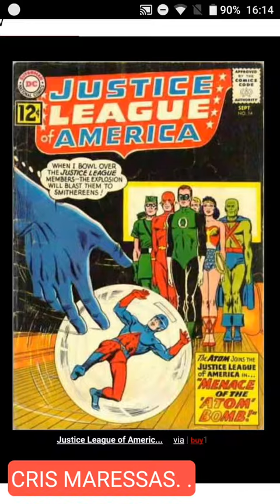Justice League of America